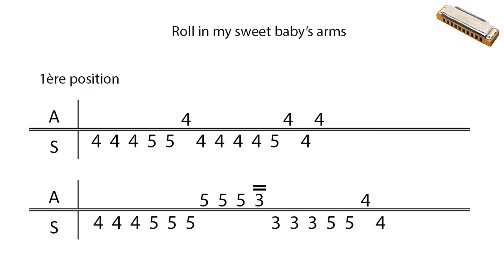Roll in my sweet baby's arms à l'harmonica